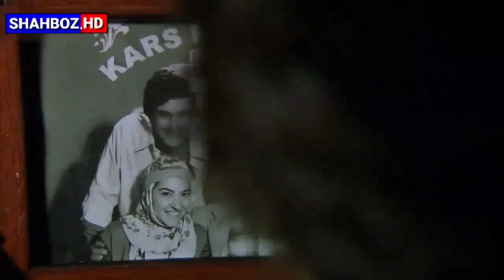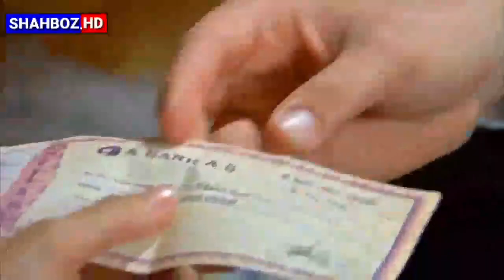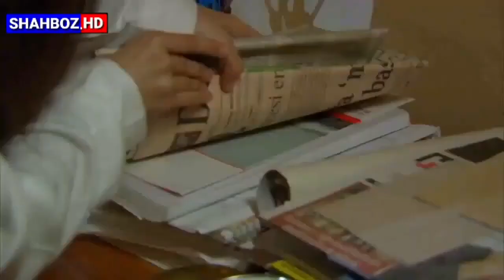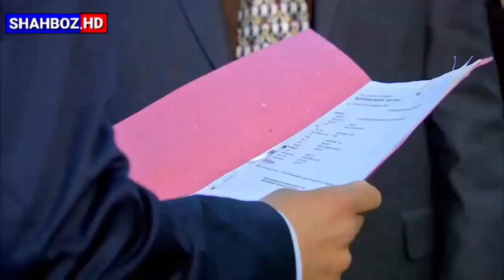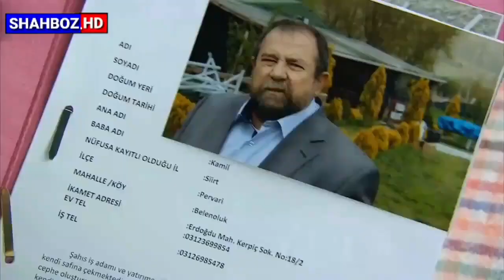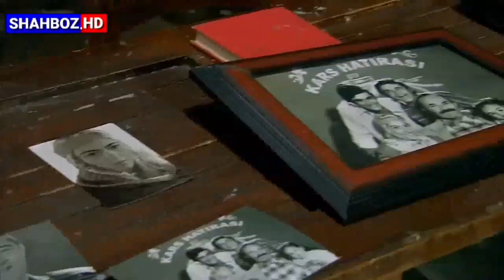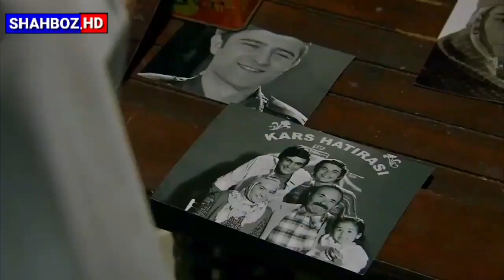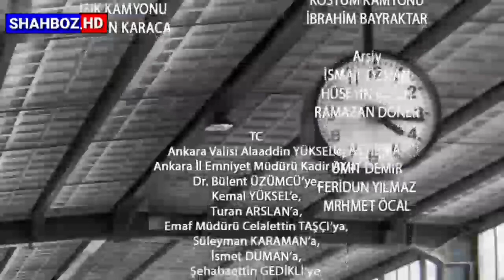Марди Разил кисми 29 бо забони точики